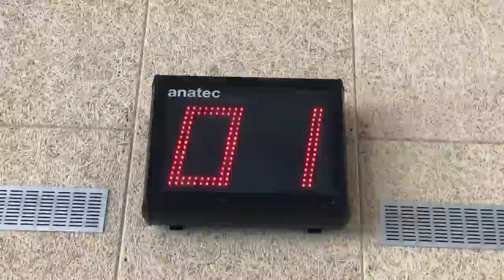Week In The Life of Professional Triathletes Richard Murray & Rachel Klamer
Farm Boy from South Africa , Professional Triathlete and hope to inspire you through my Channel here in Youtube .

My Sports Camera
360 Camera